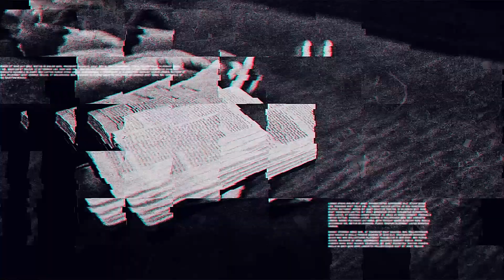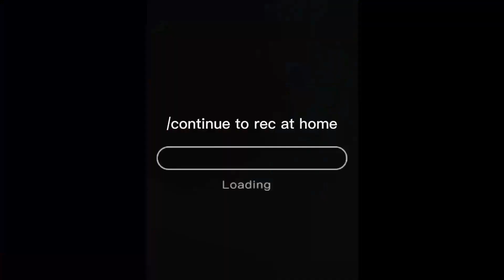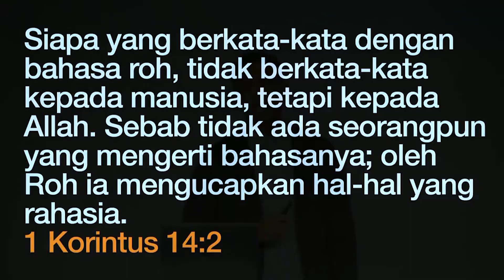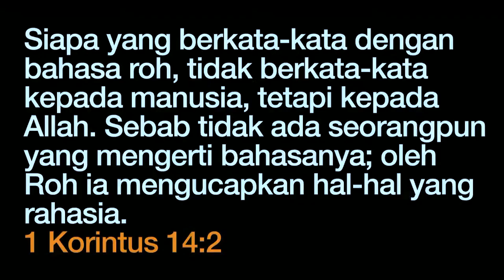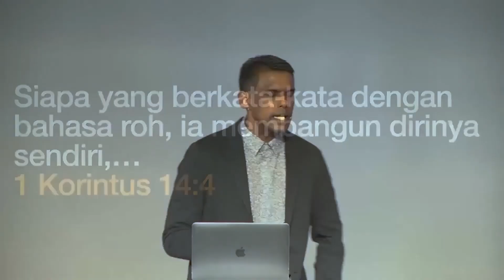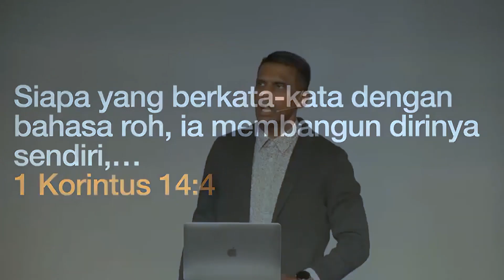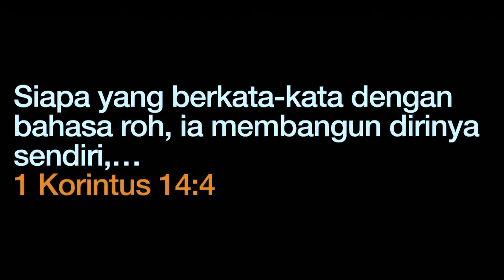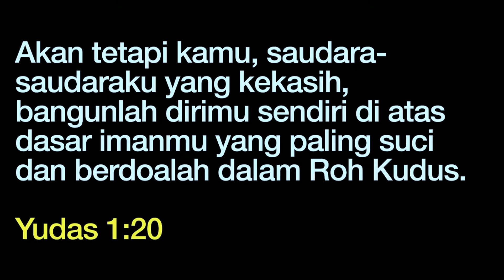Summit Service | Roh Kudus Yang Menyegarkan | Pr Sam Surendran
Selamat Datang ke Excel Point Community Church. Kami sangat gembira berjumpa anda semua di sini. Saat anda mengikuti kebaktian online gereja kita, percayalah bahawa Yesus ada beserta dengan semua kita tidak kira dimana anda berada, dan dimana ada hadirat Tuhan Yesus, di situ ada DAMAI DAN SUKACITA! Alami kebaikan Tuhan dan pertemuan dengan Tuhan hari ini di dalam kebaktian online kita!

🙏  BILIK DOA DIZOOM:
Berita baik EPCC!
Kita akan mengadakan Bilik Kebaktian Doa yang dipimpin oleh Pr Ken melalui saluran Zoom selepas ibadah mulai:
10.15am - 10.45am (Ahad). Berikut ialah Link, ID & Passcode.

ID ZOOM: 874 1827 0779
Passcode: BMInduk

ANDA BARU BERSAMA KAMI ?
Sekiranya ini ialah pertama kali anda bersama dengan kami di sini, kami ingin mengalukan kedatangan anda dan kami ingin mengenali anda lebih lagi! Jadi berhubunglah dengan kami melalui

BARU MENERIMA KRISTUS?
Sekiranya anda telah membuat keputusan untuk menerima Yesus sebagai Tuhan dan Juruselamat melalui kebaktian online ini, kami ingin bersama dengan anda dalam perjalanan yang baru ini! Berhubunglah dengan kami di

🙌🏻  Anda ada kesaksian yang ingin dikongsikan ?

🎚️ Untuk persepuluhan dan persembahan:
Nama Bank: Public Bank Berhad
Nama Akaun: Excel Point Community Church
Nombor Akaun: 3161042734